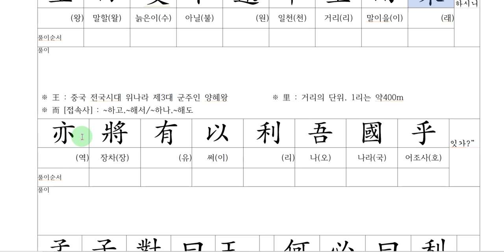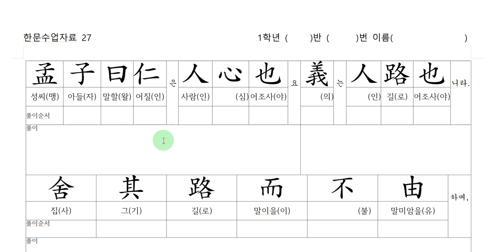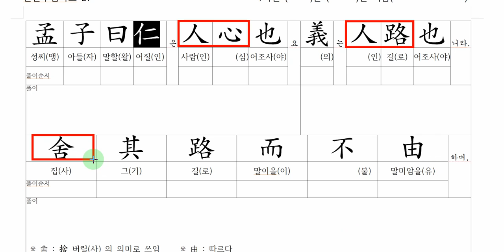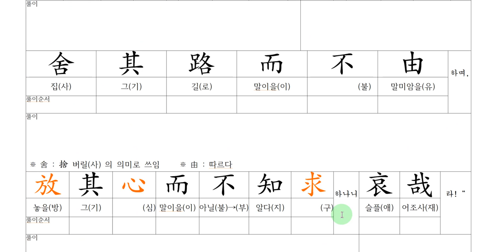맹자의 말씀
한문수업  강의 입니다.